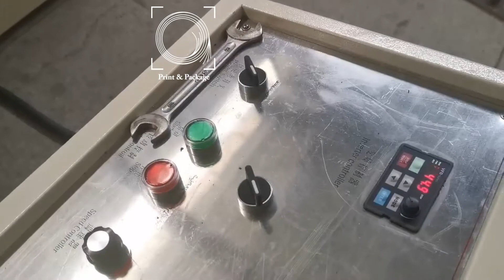Бобинорезальная машина для туалетной бумаги